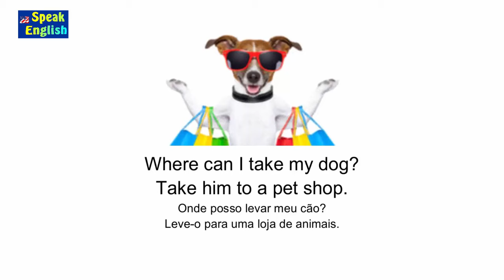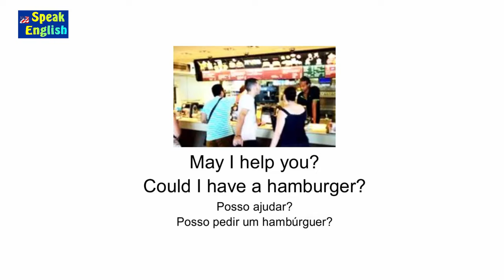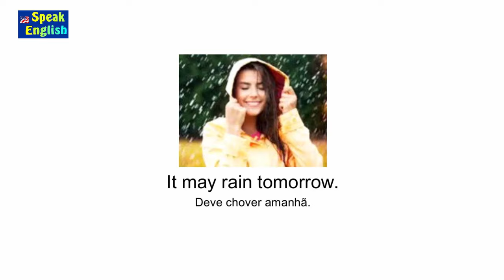Pedir e dar informações em inglês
Aprenda como dar informações, como pedir informações sem complicação em inglês - Speak English

Professor Guerra